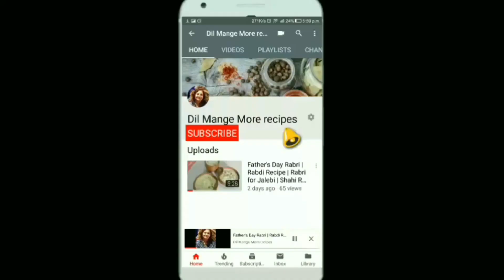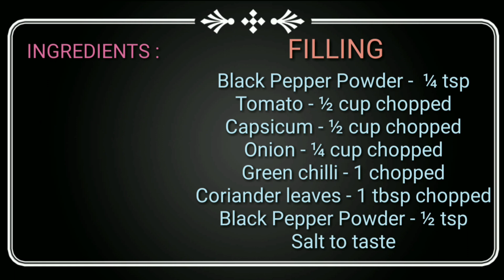Oats Pizza Bread | 5 मिनट में बनाए टेस्टी और चटपटा नाश्ता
OATS PIZZA BREAD

5 Minutes healthy recipe for breakfast, snacks and tiffin. Easy & quick to make.

*Ingredients list in the video